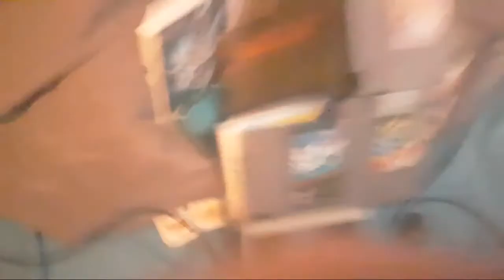My Nintendo Collection